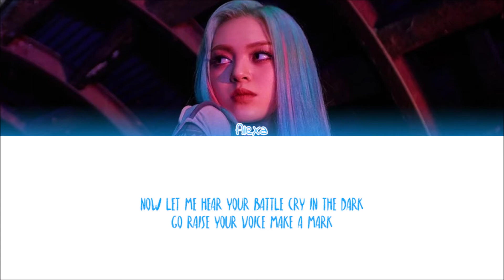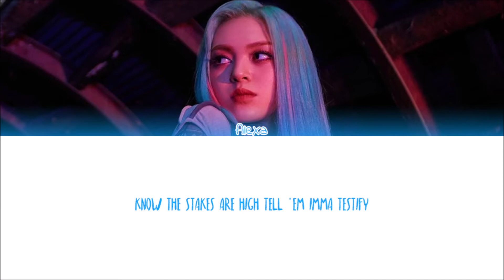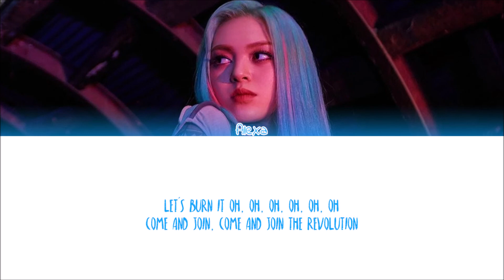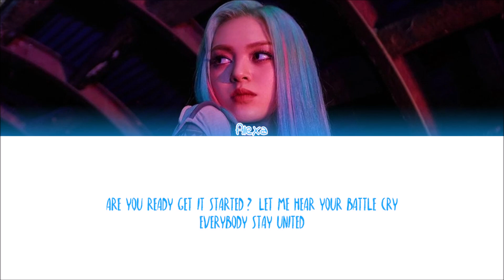AleXa(알렉사) - REVOLUTION (English Ver.) [Eng Lyrics]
AleXa REVOLUTION English Version Lyrics
Sorry for any mistakes
Artist: AleXa
Album: Decoherence
Year: 2020
Lyrics: music.naver
All rights administered by ZB Label
alexa revolution english version
alexa revolution english version audio
alexa revolution english version live
alexa revolution english version concert
alexa revolution english version music video
alexa revolution english version mv
alexa revolution english version showcase
alexa revolution english version teaser
alexa revolution english version cover
alexa revolution english version reaction
alexa
alexa decoherence
jvj_95z